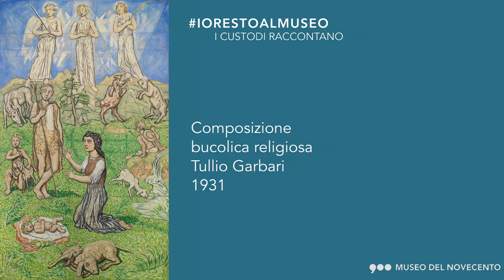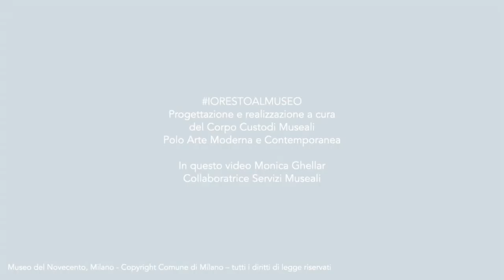Museo del Novecento - I custodi raccontano - Composizione bucolica religiosa di Tullio Garbari.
I custodi raccontano è un ciclo di brevi video, ideati e realizzati dai Custodi del nostro patrimonio, gli operatori dei servizi museali che hanno continuato l’attività di sorveglianza e tutela delle opere. Un racconto dal museo dedicato al nostro pubblico che - durante il primo lockdown - non può ammirare i capolavori di persona.

Qui, Monica Ghellar ci racconta Composizione bucolica religiosa di Tullio Garbari.

Progettazione e realizzazione a cura del Corpo Custodi Museali Polo Arte Moderna e Contemporanea